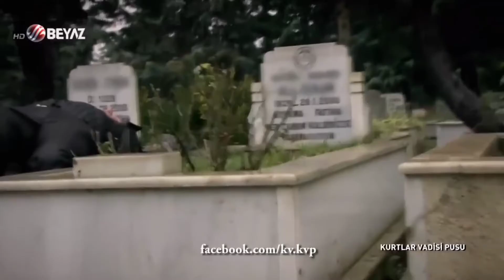ارسوي اولوبيه يهجم على المقبرة مشهد قوي Full HD.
وادي الذئاب